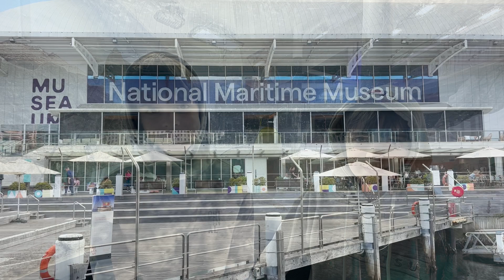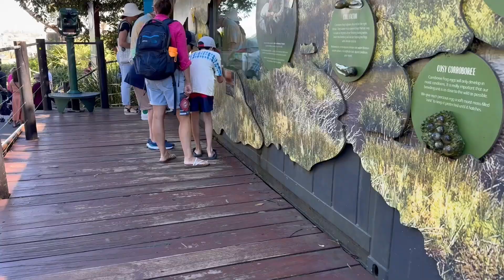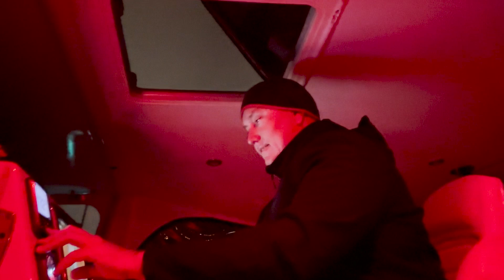Ep2 - Exploring the beautiful sights of Sydney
Join the Zygo crew as we explore the beautiful sights of Sydney! Watch our adventure unfold before we turn around and head north again.

Smooth Sailing!

Zygo Crew.